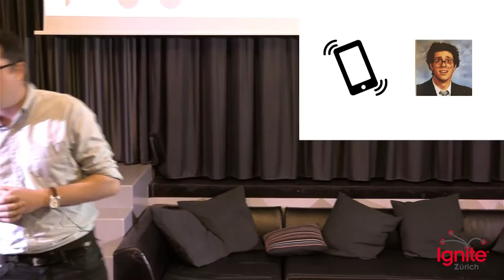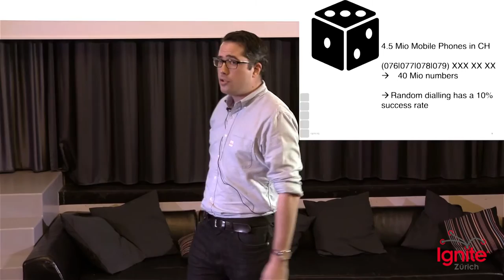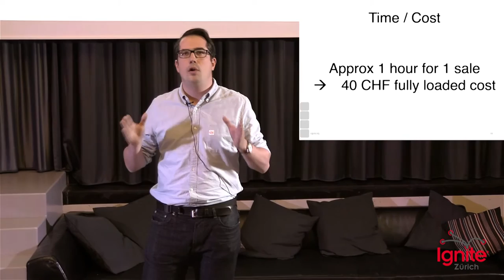Being evil can be good - How to ward off telemarketers | Flurin Capaul | Ignite Zürich 2015.11.13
Recorded on November 13th, 2015 at Impact Hub Zürich